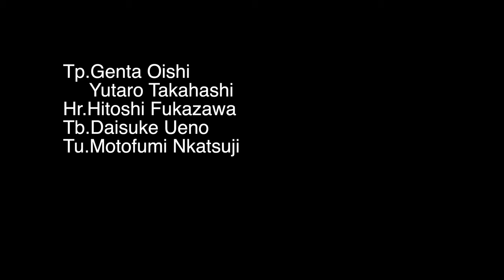《金管五重奏》パート・オブ・ユア・ワールド/アラン・メンケン 《Brass Quintet》Part of Your World/Alan Menken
arr.Motofumi Nakatsuji

Banquet Brass

Tp.Genta Oishi
　 Yutaro Takahashi
Hr.Hitoshi Fukazawa
Tb.Daisuke Ueno
Tu.Motofumi Nakatsuji